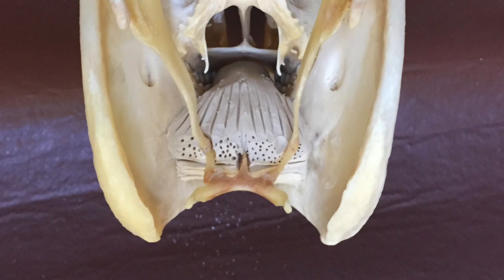Horse Head Anatomy Model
Sculpted by Gillian Higgins and Judy Boyt, named Poseidon after an ancient Greek God of horses, and fashioned in the style of the head statues of the ancient Greek Gods, this model accurately conveys the beauty, power, anatomical accuracy and  inner strength of the horse.

Having been privileged to study the structures of the equine head from the inside out and being aware of the delicacy and complexity of the structures,  I was keen to produce, not only an object of beauty, but also an accurate anatomical model that could contribute to the awareness of the structures of the head in relation to bridle fit, movement and  facial expression.

Poseidon is modelled on a real pony skull and enables us to see the bony structures as well as the soft tissues, nerves and blood vessels.

It is the detail encapsulated in the model which allows us to visualise some of the more nebulous structures of the head. The hyoid apparatus for example, which gives form to the pharynx, larynx and tongue and from which there are strong links to the rest of the body can be studied in detail; the position of the nerves and emerging teeth can be seen and help and encourage us to treat the head with empathy and respect.

Poseidon, sculpted in the form of the Greek gods certainly is a thing of beauty and to own, a joy forever.

Price on Application

Copyright Gillian Higgins 2019